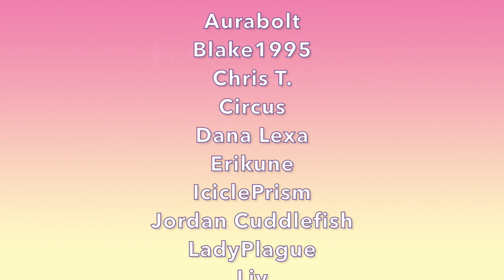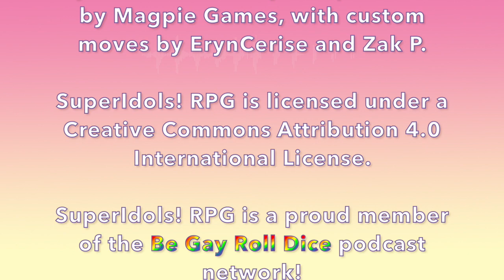SuperIdols! RPG - Episode 19: The Gig, Pt. 2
Today on SuperIdols! RPG, the gig reaches its crescendo, and only one group will come out on top.

Cast:
- Tea (they/them) as Evangeline "Angie" Blake / Bane Raven

Special appearance by Nathan Blades (he/they, @PhantomArtsEnt) as Zero Degrees

NPC Name Spellings:
- Sagittaria
- Lady Luminous / Diana
- Flora Fantastic / Ashley
- Dame Divine / Rosette
- Maid Marvelous / Lizzy
- Empath Esquire / Hannah
- Sister Spectacular / Clarissa
- Petra
- Jennifer "Aunt Jen" Corsair
- Reginald and Margaret Blake
- Freddy Blake (mentioned)
- Alice Pearce
- Karen
- Kyle
- VAPE or WAVE
- Lorraine McCready
- Zero Degrees

Featured Patrons:
- Rain Crystal
- Wulfy
- Jordan Cuddlefish
- Sedric And Charlie

"The Finale Pose" Art by Gabriella Serralles (Instagram: @gabsilla, Twitter/Tik Tok: @gabsillas)

Cold Open Music: "Taol'" by Adrian Berenguer (used under license from Storyblocks.com)

Ending Theme: "Born to Drive Me Crazy - Instrumental Version" by Lance Conrad (used under license from Storyblocks.com)